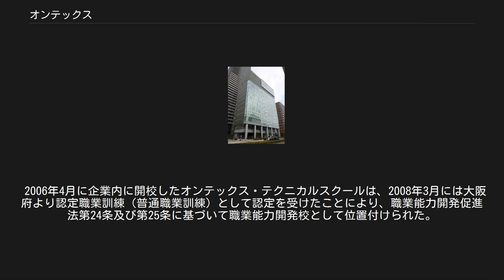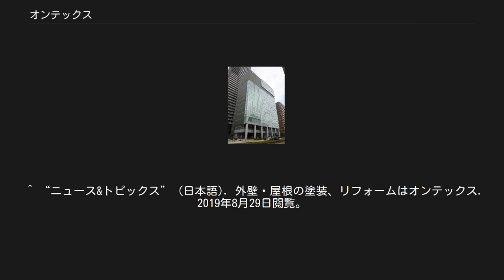オンテックス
株式会社オンテックス（ONTEX INC）は日本の住宅、ビル、マンションのリフォーム会社。
1984年創業。
リフォームの他に不動産事業、温浴事業なども行っている。
塗装工事会社としては、日本で初めて、自社職人の専門教育施設 オンテックス・テクニカルスクール(職業訓練認定校)を設立した企業である。
特定建設建設業許可：国土交通大臣許可(特-22)第20381号・(特-23)第20381号。
リフォーム専業(外装)売上高10年連続1位。
2017年7月からＣＭイメージキャラクターとして、デーモン閣下を起用している。
 2006年4月に企業内に開校したオンテックス・テクニカルスクールは、2008年3月には大阪府より認定職業訓練（普通職業訓練）として認定を受けたことにより、職業能力開発促進法第24条及び第25条に基づいて職業能力開発校として位置付けられた。
同法第21条および第26条の2に基づき技能照査に合格することにより技能士補の称号が得られ、2級技能検定試験の全学科が免除される。
 ^ 国土交通省　建設業大臣許可業者一覧　（業者概要および営業所情報 その３）閲覧 ^ 「住宅リフォーム市場データブック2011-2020」業種別リフォームランキング「㈱リフォーム産業新聞社」発行 ^ a b 沿革（株式会社オンテックス） ^ 技能検定試験の免除（都道府県知事が実施する検定職種）（厚生労働省） ^ a b “地域社会への貢献” (日本語). 外壁・屋根の塗装、リフォームはオンテックス. 2019年7月22日閲覧。
 ^ “貝塚市へ救急講習器材一式を寄贈しました。
” (日本語). 外壁・屋根の塗装、リフォームはオンテックス. 2019年7月22日閲覧。
 ^ “和泉市へ無人航空機2機を寄贈しました。
 ^ “富田林市へ消防・防災関連物品を寄贈しました。
 ^ “ニュース&トピックス” (日本語). 外壁・屋根の塗装、リフォームはオンテックス. 2019年7月22日閲覧。
 ^ “大阪市消防局へ消防車とマイクロバスを寄贈し、感謝状を頂きました。
 ^ “地域社会への貢献” (日本語). 外壁・屋根の塗装、リフォームはオンテックス. 2019年7月22日閲覧。
 ^ “ニュース&トピックス” (日本語). 外壁・屋根の塗装、リフォームはオンテックス. 2019年8月29日閲覧。